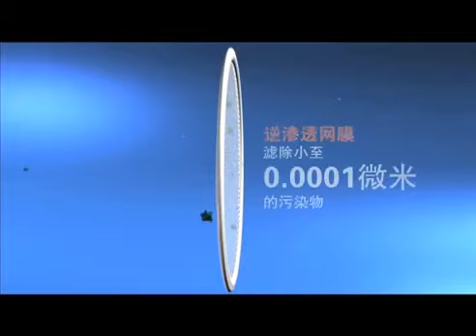Bio Pure K-Series Infomercial - Chinese VO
to get more info about Bio Pure K Series.